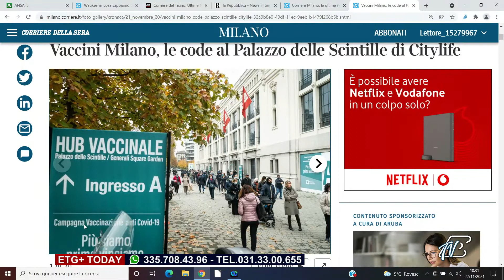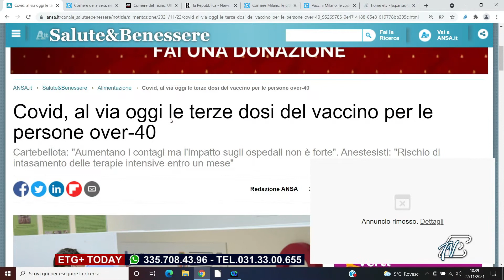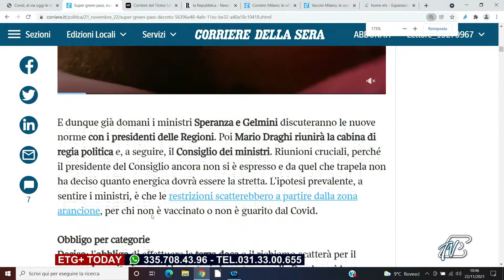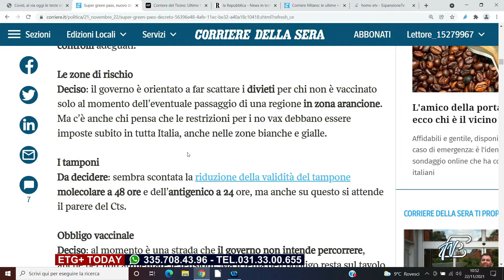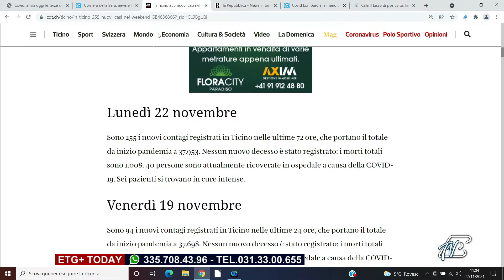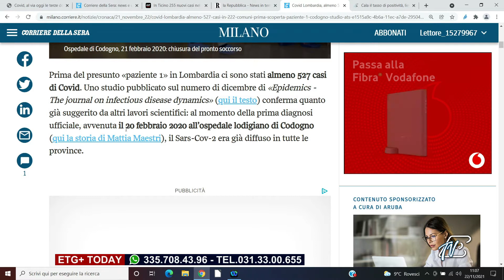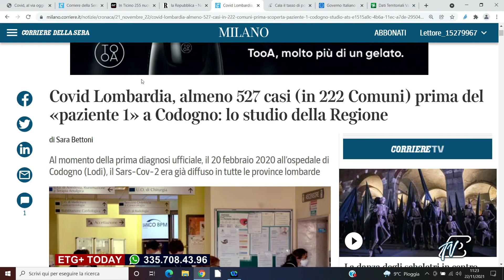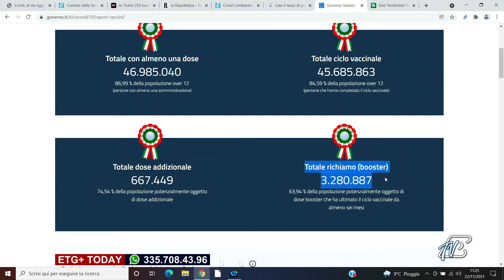ETG+ TODAY - 22 NOVEMBRE 2021